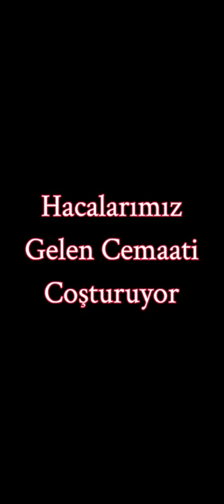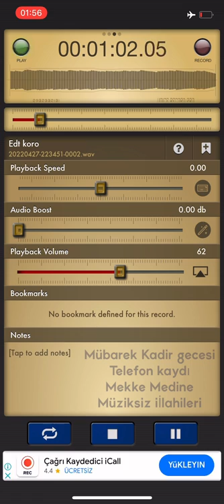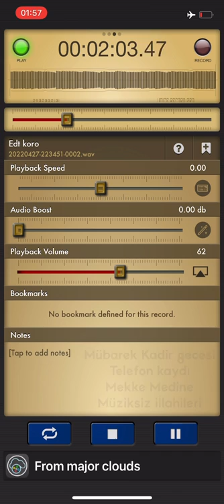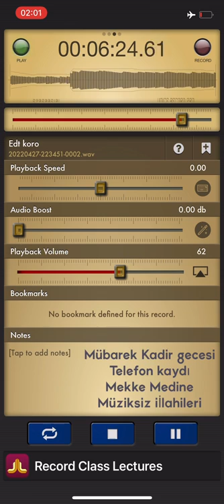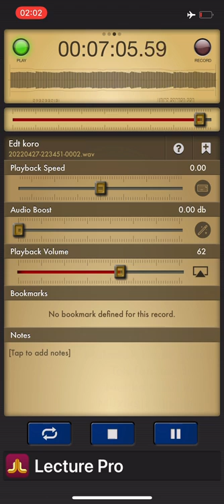Uçun Kuşlar Medineye | Mekkenin Ben Dağlarına Bakıyorken Ağlıyorum | MEKKE MEDİNE İLAHİLERİ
Gülbahçem Müziksiz ilahiler Kanalına Hoşgeldiniz.
Tüm seslendirmeler Yusuf ŞİMŞEK tarafından yapılmıştır.
Bu Kanalda En güzel Müziksiz sevdiğiniz ilahileri seslendirmeye çalıştım.
Bu paylaşımımda ise sizlere mekke medine yolları açılmışken en çok beğenilen müziksiz ilahilerden olması sebebiyle, mekkenin dağları ve uçun kuşlar medineye adlı ilahileri koro ile seslendirdik. Özel bi programda cep telefonu  ile canlı yayın kaydı yapıldı.
Yeni ilahileri ilk gören olmak için ►
Müziksiz ilahiler 2021 de de en güzel ilahilerle sizlerin istifadesinde inşaallah.

Müziksiz İlahiler Kanalımız'da sizlere her hafta kısa süre öncesinden üretmiş olduğumuz çeşitli en güzel seçkin makamlarıyla tüm ilahileri müziksiz olarak seslendirmeye çalışıyorum. Videolarımızın ekserisinde alt yazı ve seslendirdiğim ilahi sözleri yer almaktadır. Destekleriniz için teşekkürler.